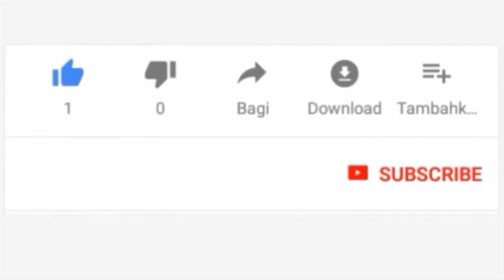JE INAFAA KUFANYA TENDO LA NDOA HUKU UMEWASHA QURUANI.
1.Kusaidia wagonjwa na watu wasojiweza.
2.kuchangia damu.
3.kuchangia huduma za dharura
4.Kutoa nasaha kwa ndugu, jamaa, madaktari na wauguzi wa wagonjwa na kadhalika.
LIVE#JaiOnlineTv
LIVE#JaiOnlineTv
LIVE#JaiOnlineTv
LIVE#JaiOnlineTv
LIVE#JaiOnlineTv
LIVE#JaiOnlineTv
LIVE#JaiOnlineTv
LIVE#JaiOnlineTv